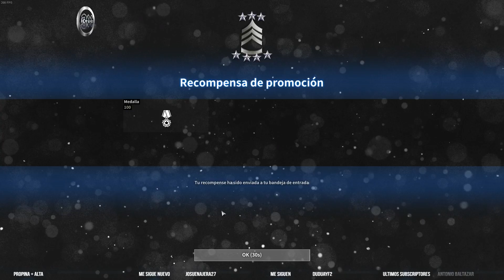BLACK SQUAD, CON MAS EXPERIENCIA MAS VICTORIAS, ESPERO ;=)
Black Squad, en vivo por Twitch, espero tu like, subscripción y comentario, también se vale compartir.

                                                   GAME ON!!!

Cuando compres Star Citizen, utiliza este código y obtén 5,000 UEC para gastar en Voyager Direct:

Para estar super seguro navegando por internet; o para ver cosas de otros paises, utiliza este código y obten 30 dias gratis de ExpressVPN

Si quieres comprar el Ticwatch E utiliza este código y obtén $20.00 usd de descuento en la página oficial: TDBDBI